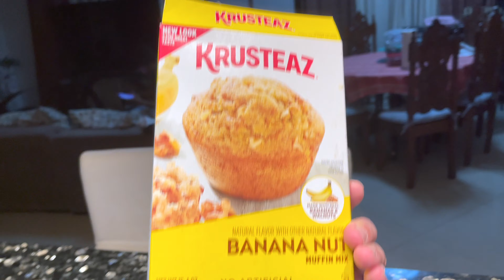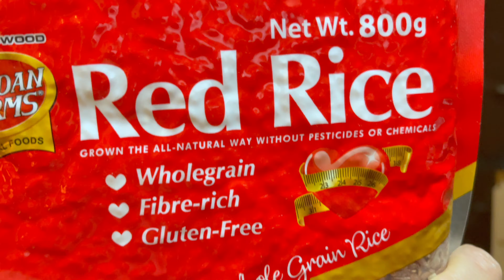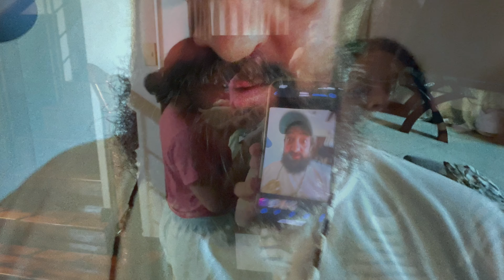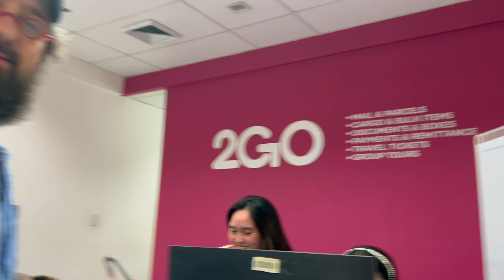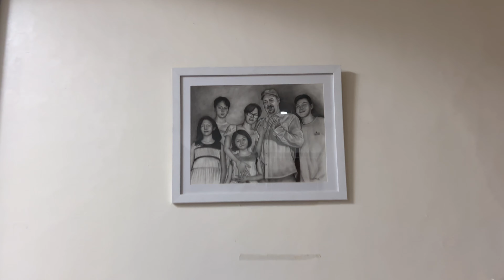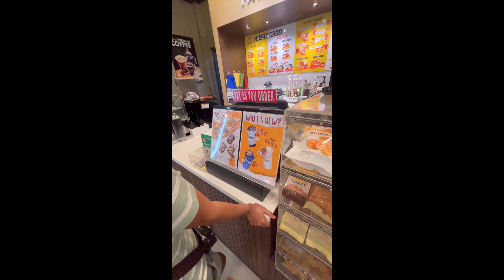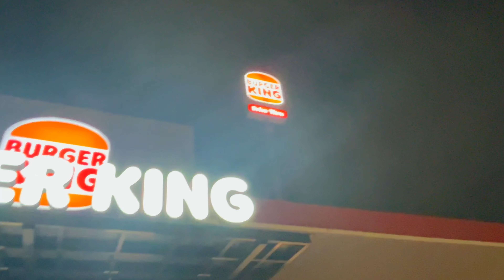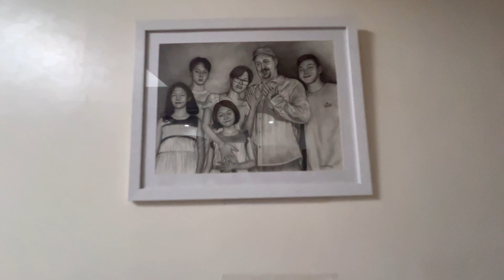Rice WAR Episode #4 RED RICE | FIXING an EXPAT'S Problems in the Philippines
Frank and Fel of The Philippines
The Expat Who Gives Back

Thank You and see you on our next vlogs!